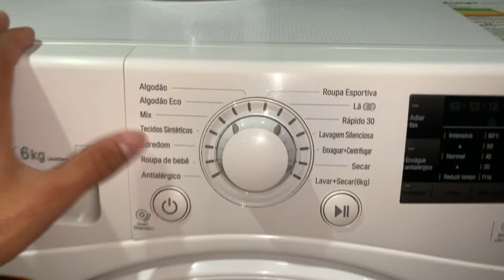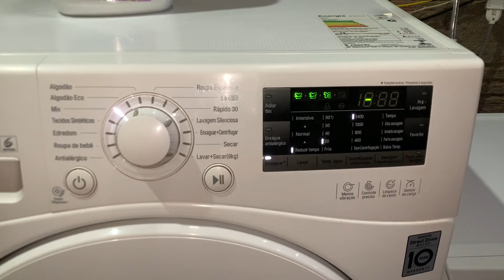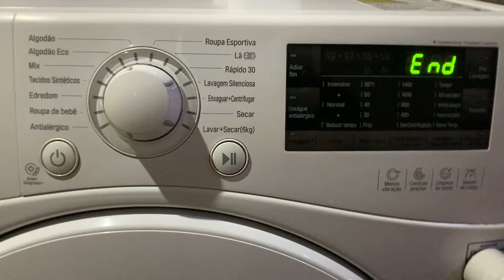Lava e seca LG prime touch 10,5kg/6kg (WD10WP6) jeans 👖